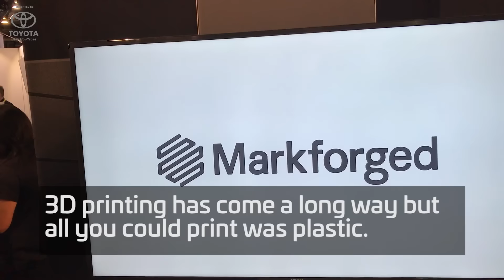MarkForged 3D Printing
3D printing has come a long way but all you could print was plastic, now a company called MarkForged is doing something really cool: they’re printing metal.